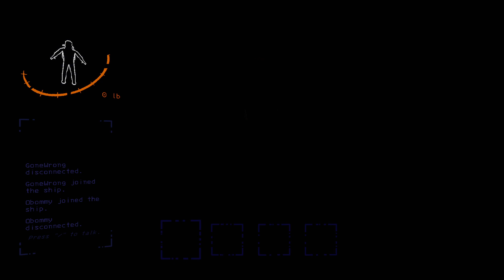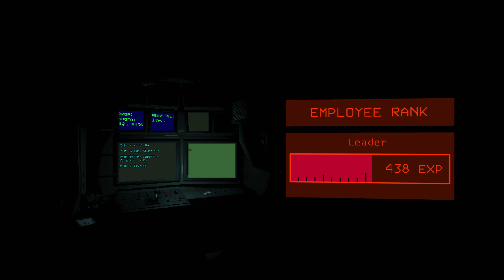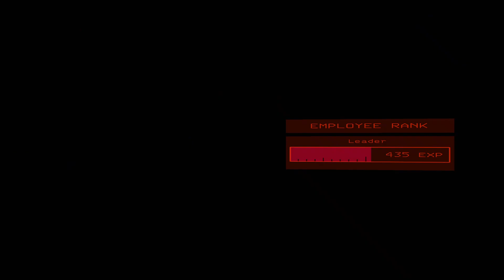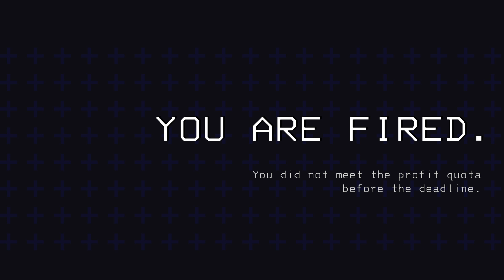Lethal Company w/ The Boys Pt. 2.5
The mine incident: 14:10